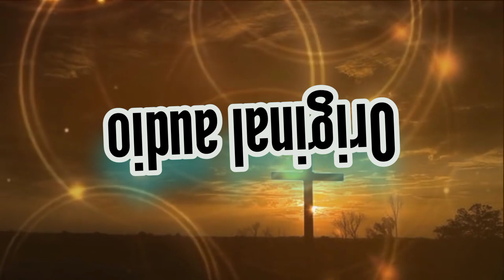RUTA IGONGONA BY CUKURA YA NAIROBI AUDIO ORIGINAL